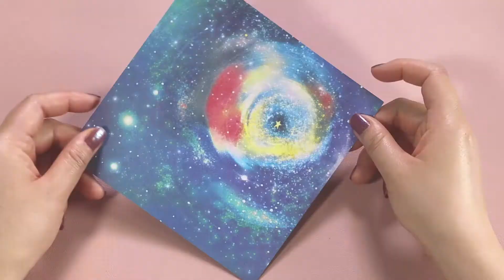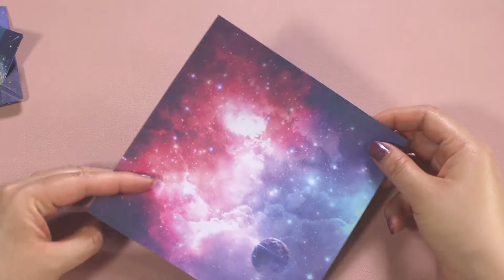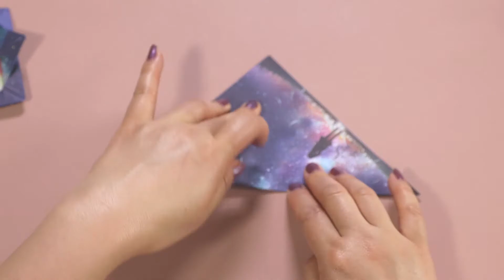【折紙教程】陀螺大家都玩過，紙折成的陀螺你玩過嗎？—折紙陀螺教程Have you ever played with the top made of paper? - Origami course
折纸教程：相信大家都玩過陀螺，指尖輕輕一轉，陀螺就呼嘯著轉個不停。今天給大家帶來的是不一樣的陀螺，紙折的陀螺，趕快動起你靈巧的雙手，一起跟我來折一個酷炫的紙陀螺吧！